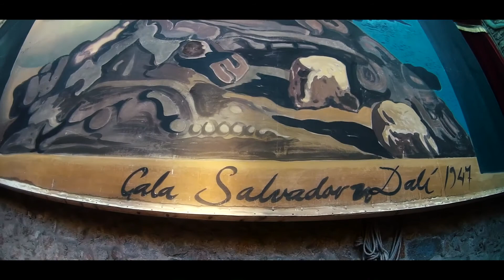Travelling to Barcellona (2017)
Various profiles;
-Instagram ( peresyfamily )

Peresy.